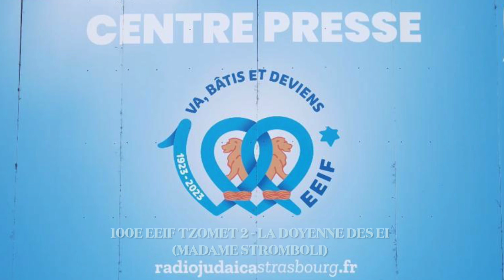100E EEIF TZOMET 2 LA DOYENNE DES EI MADAME STROMBOLI